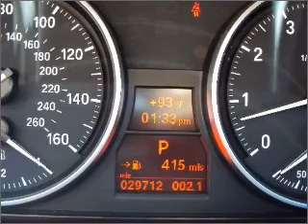2008 BMW 3 Series - Ft. Lauderdale FL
Year: 2008
Make: BMW
Model: 3 Series
Trim: 328i Sedan 4D
Engine: 6 cylinder 3.0 liter
Transmission:
Color: Sparkling Graphite Metallic
Mileage: 29712
Address:
1400 South Federal Hwy